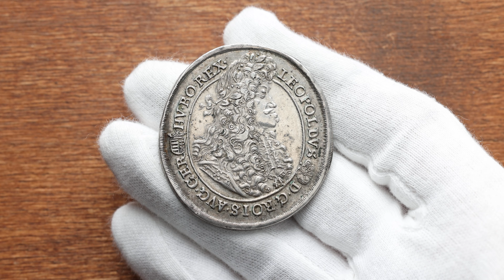Leopold I., Thaler 1691, Kremnitz